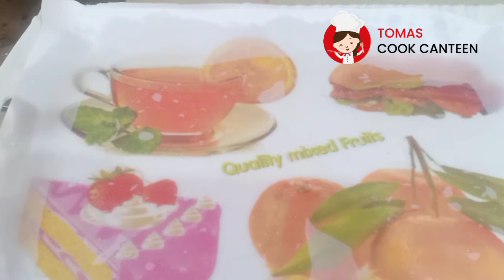Peanut Chikki মাত্র ২ উপাদানে বাদাম কটকটি Peanut Bar || Moongfali Chikki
উপাদান:
বাদাম ১/২ কাপ

Video place: Morkun, Tongi, Gazipur, Bangladesh.